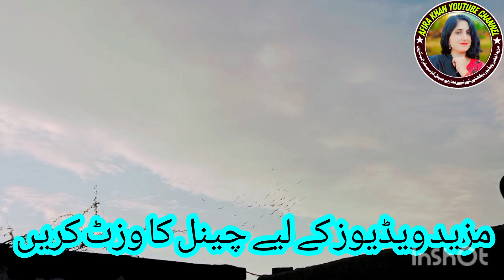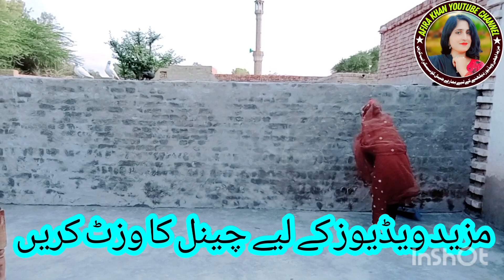aaj khas bacchon ne kya farmaish ki 🤔afirakhan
saraiki vlog huramzai pahalwan saraikivlog malik hd 12
my first vlog with a poetry saraiki mb cholistani,
saraiki baba vlog,
saraiki video bhejo,
saraiki bhira vlogs,
saraiki black video,
new saraiki best fancy vlogs by technical hazara vlog#374,
saraiki jhumar dhol bin shadi vlog@ali shair vlog,
saraiki chaska vlog,
saraiki cleaning vlog,
saraiki video call recording,
saraiki video calls,
saraiki comedy video,
saraiki culture video,
saraiki desi vlog,
saraiki video drama,
saraiki dhola vlogs,
saraiki dhol video,
saraiki vlogs of dera ghazi khan,
dubai saraiki vlog,
dera saraiki vlog,
saraiki vlog editing software,
saraiki vlog equipment,
saraiki vlog editing app,
saraiki vlog eid,
saraiki vlog episode,
saraiki funny video vlog fun entertainment,
saraiki funny vlog,
saraiki video funny,
saraiki funny video sunny deol,
saraiki funny video clips,
saraiki funny video call,
saraiki funny video 2022,
saraiki funny video tiktok,
saraiki funny video nizami,
saraiki funny video numberdar,
saraiki funny video status,
farooq saraiki vlog,
funny saraiki vlog,
my first vlog in saraiki,
vlog with friends.. saraiki vlogs,
saraiki vlog girl,
saraiki video gane,
saraiki video gana,
saraiki video gane 2022,
saraiki video geet,
saraiki green video,
saraiki gana video mein,
saraiki galiyan video,
saraiki girl vlog,
saraiki vlog malik hasnain,
saraiki hd video song,
saraiki log kam karte hue#saraikivlog malik hd 12,
hafiz saraiki vlog,
saraiki vlogs govt higher,
hot saraiki vlog,
saraiki vlog huramzai pahalwan saraikivlog malik hd12
indian saraiki vlog,
saraiki jutt vlog,
saraiki video jhumar,
saraiki jhumar video song,
mani jutt saraiki vlog,
saraiki kalam video,
saraiki lala vlogs,
saraiki vlog mix,
saraiki munda vlog,
saraiki malik vlog,
saraiki marwadi vlog,
saraiki mazahiya video,
saraiki music video,
saraiki mazaki video,
saraiki malang video,
saraiki mujra video song,
muhammad shakeel saraiki vlog,
mast malang saraiki vlog,
munda saraiki vlog,
saraiki next vlog,
saraiki video new song,
saraiki video naat,
saraiki video numberdar,
saraiki vlogs with nadir,
niko saraiki vlog,
new saraiki vlog,
saraiki province vlog,
saraiki prank vlogs,
saraiki prank video,
saraiki poetry video,
pak saraiki vlog,
pakistani saraiki vlog,
saraiki vlog questions,
saraiki vlog qawali,
saraiki vlog queen,
saraiki vlog qawwali,
saraiki rang vlog,
saraiki recording video,
saraiki romantic video,
rashid saraiki vlog,
raees saraiki vlog,
ramak saraiki vlog,
riaz saraiki vlog,
rehman saraiki vlog,
saraiki vlogs 2,
saraiki vlogs official,
saraiki vlogs 786,
saraiki video song,
saraiki video song 2022,
saraiki video status,
saraiki video song new,
sada saraiki vlog,
sajid saraiki vlog,
shakir saraiki vlog,
ss saraiki vlog,
sk saraiki tv vlog,
saraiki video tik tok,
saraiki thal vlogs,
thall saraiki vlog,
saraiki vlogs school tsp,
saraiki urdu vlogs,
saraiki village vlog,
saraiki video viral,
saraiki vlogs vivo v23e,
saraiki waseeb vlog,
saraiki wedding video,
waseem saraiki vlog,
saraiki vlog youtube,
saraiki vlog youtube channel,
asad saraiki vlogs 00,
saraiki vlog 191,
saraiki vlog 11,
saraiki vlog 2022,
saraiki video 2022i